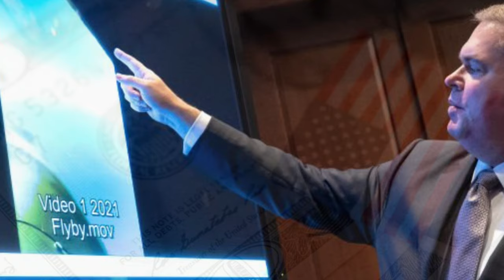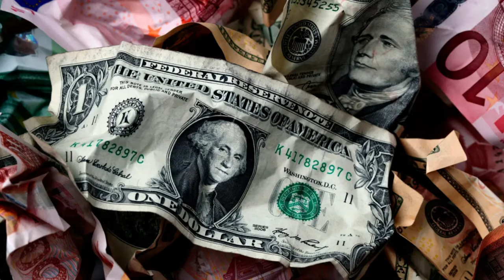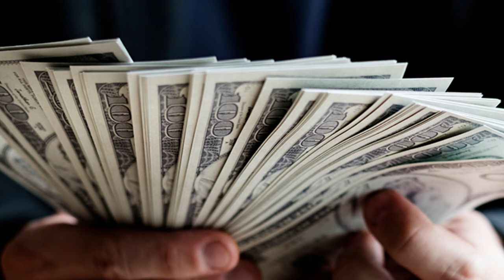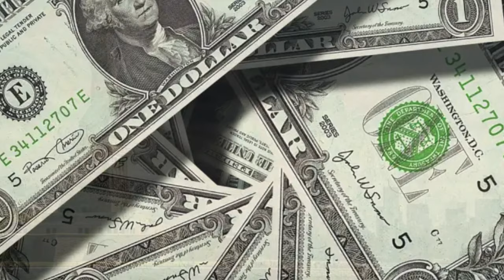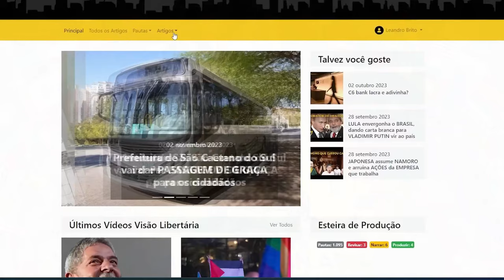Audiências sobre OVNIs nos EUA não explicam PARA ONDE FOI o dinheiro do PAGADOR de IMPOSTOS!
Ajude o canal:

16vmNcrA4Mvf7CaRLirAmpnjz1ZH3bWNkQ (Bitcoin)